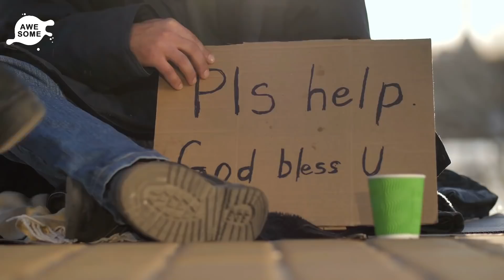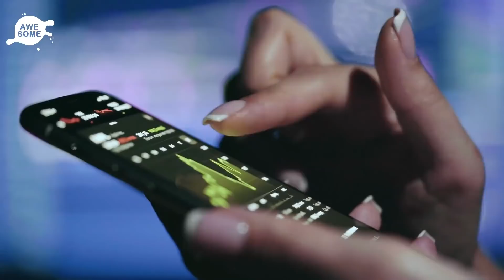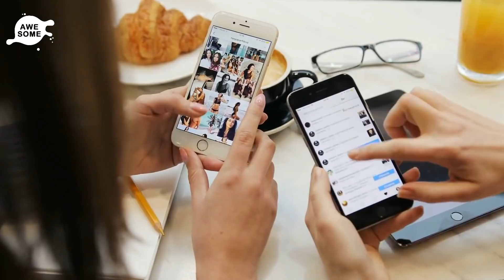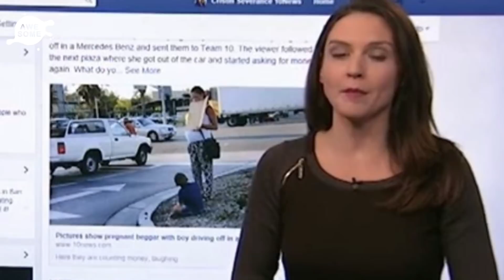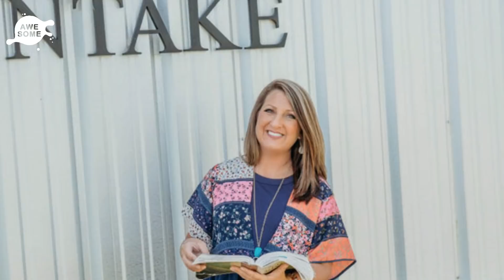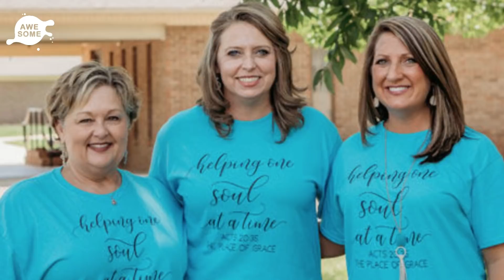When Pregnant Beggar Enters a Car, One Woman Start to Get Suspicious and Follows Her